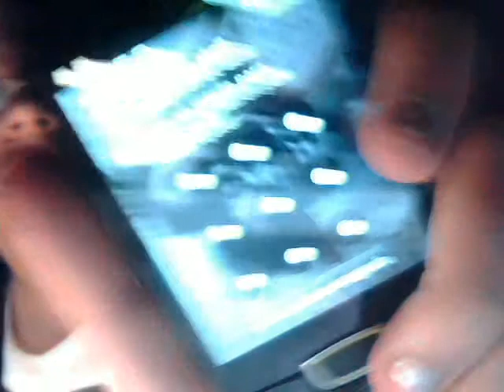Para Patrizia Ruiz ♥